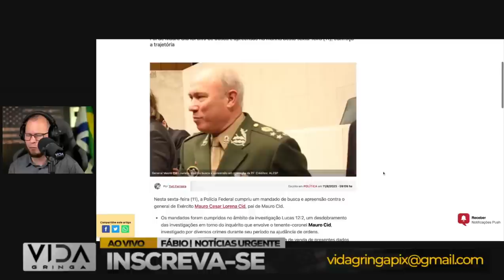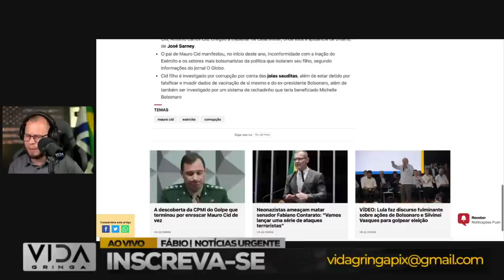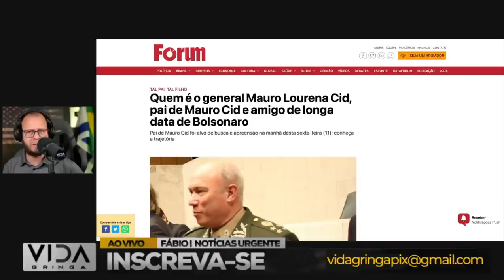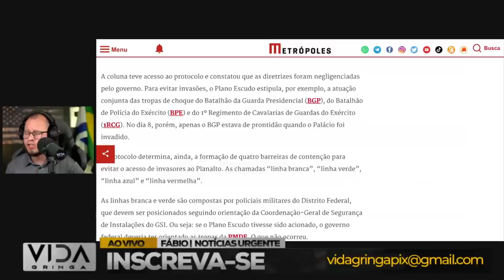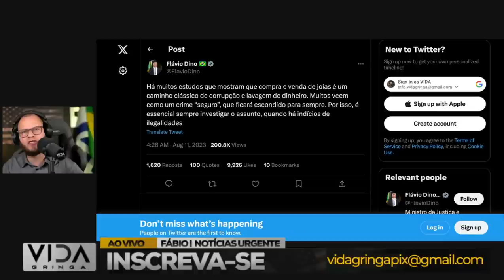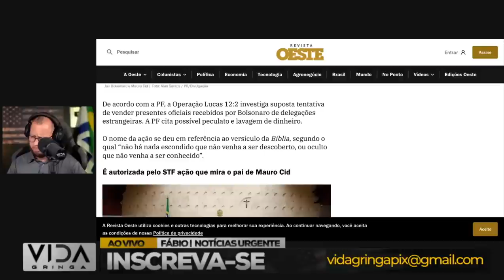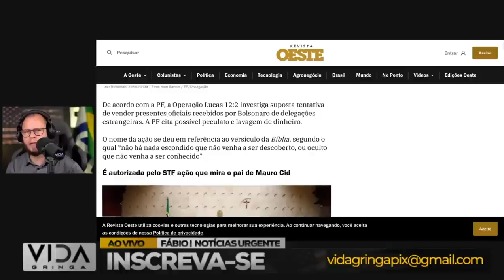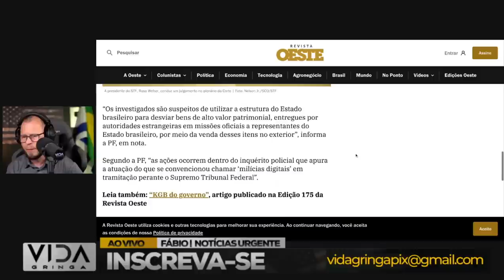Sob Tensão Militar‼️ Desafios que Abalam o Regime de Lula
Prepare-se para uma análise profunda e esclarecedora dos desafios cruciais que estão colocando o regime de Lula à prova. Neste vídeo, mergulharemos fundo na atual situação de tensão militar que envolve o governo, explorando as implicações e os possíveis desdobramentos.

🛑 O que está provocando a crescente tensão entre o regime de Lula e as forças militares?
🔍 Vamos examinar os sinais de conflito e as áreas de preocupação em destaque.
💥 Como esses desafios podem influenciar o equilíbrio de poder e as políticas do governo?
🤔 Qual é o impacto dessa tensão nas dinâmicas políticas e nas relações internas?

Junte-se a nós nesta análise profunda e imparcial que busca compreender os obstáculos enfrentados pelo regime de Lula em meio a essa intensa tensão militar. Fique por dentro das nuances desse cenário desafiador e entenda como isso pode moldar o futuro político do país. Assista agora e obtenha insights valiosos sobre os desafios que abalam o regime de Lula!